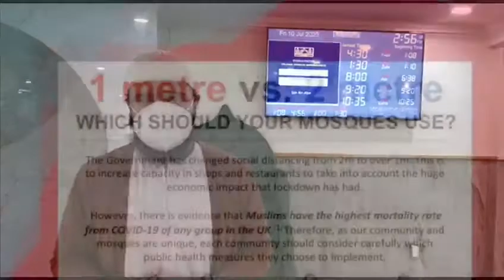UK Mosque social distancing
Showing how UK Mosque doing social distancing from Faraz Ahmed eye